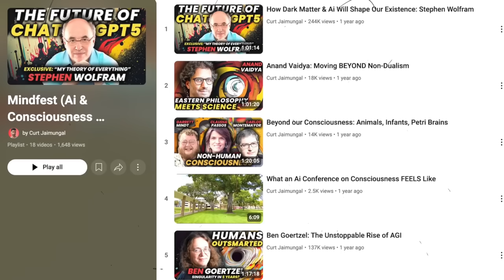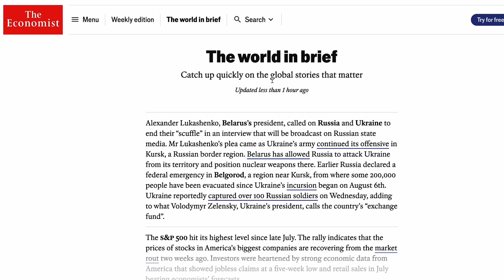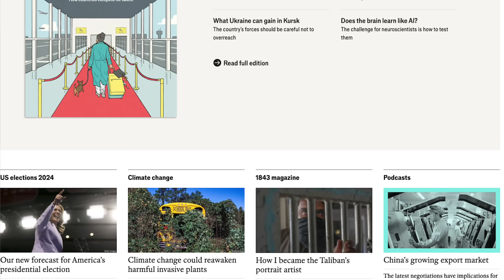Einstein's Most Famous Letter on Philosophy Posited This...